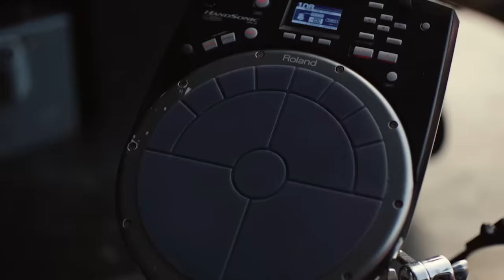HABLANDO HUEVADAS - Quinta Temporada [JORGE Y RICARDO SE BESAN]